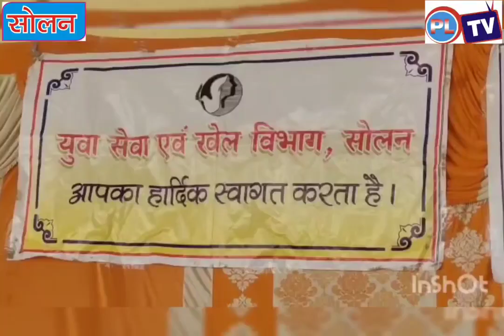विष्व दिव्यांग दिवस पर खेल कूद प्रतियोगिता